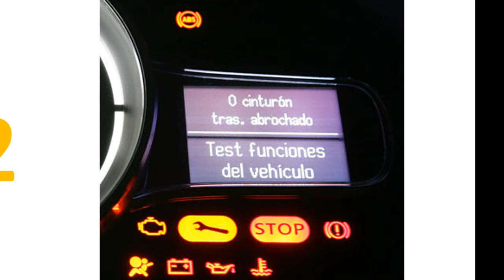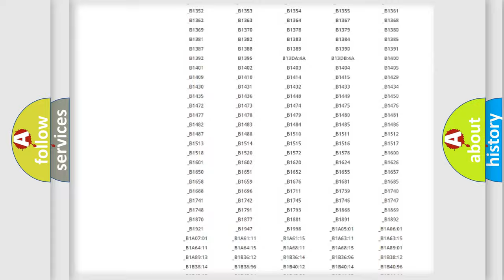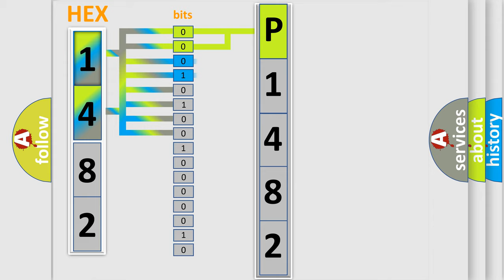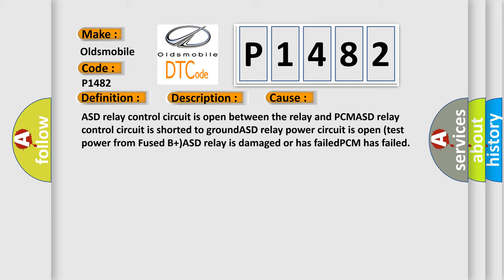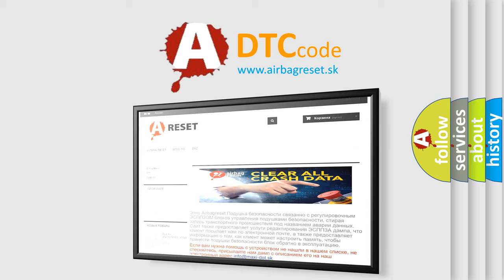DTC Oldsmobile P1482 Short Explanation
Contents:
0:21 Basic DTC analysis according to OBD2 protocol standard.
1:48 Insight into programming
2:58 A diagnostically understandable description of the Diagnostic Trouble Code
3:05 Basic error definition

Make
Oldsmobile
Code
P1482
Definition
Auto Shutdown Relay Control Circuit Malfunction
Description
Key on or engine cranking  and the PCM detected an unexpected voltage condition on the ASD Relay Control circuit  The ASD Relay coil resistance is 95-105 ohms at 68ºF
Cause
ASD relay control circuit is open between the relay and PCMASD relay control circuit is shorted to groundASD relay power circuit is open test power from Fused B+ASD relay is damaged or has failedPCM has failed